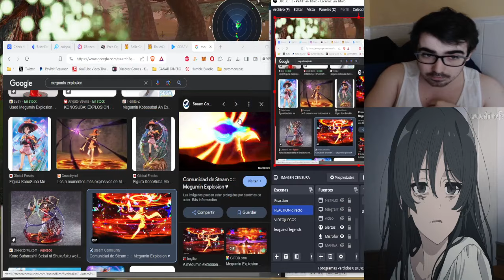LA DEPRESION DE NANAHSHI Y LA 0 EMPATIA DE RUDEUS - Mushoku Tensei T2-15